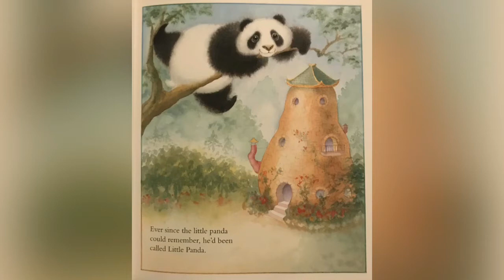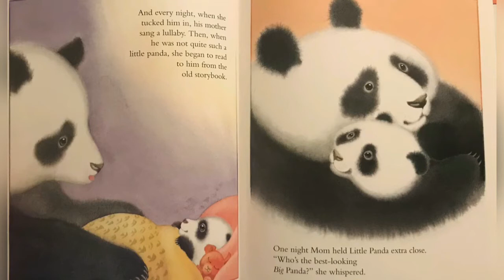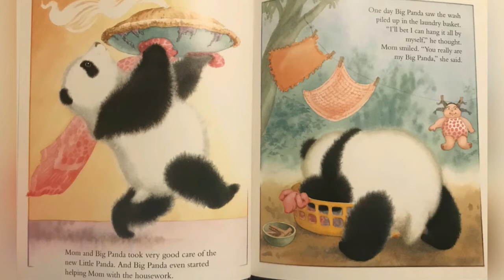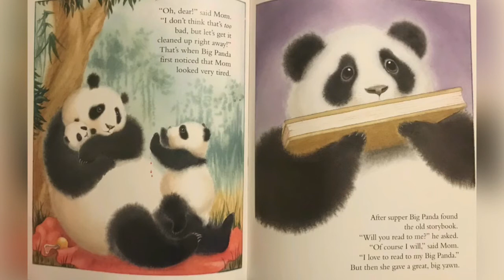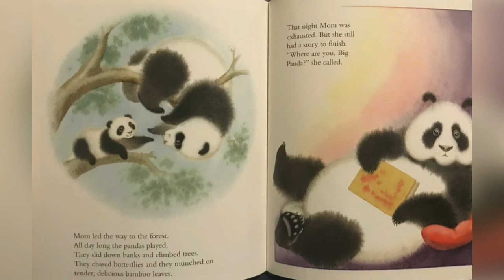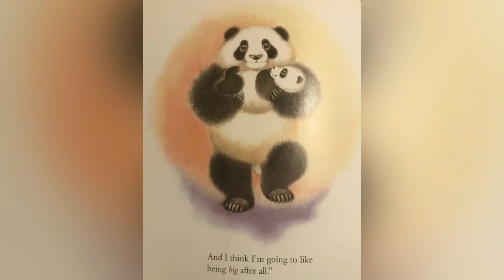(Positive Minds(reading Space): Big Panda Little Panda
This book is about big panda and the birth of little panda.